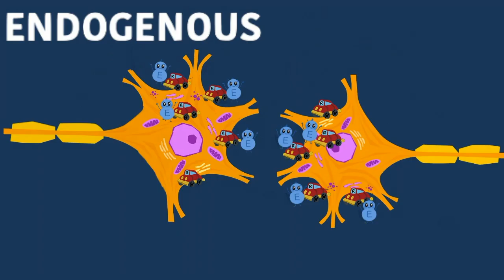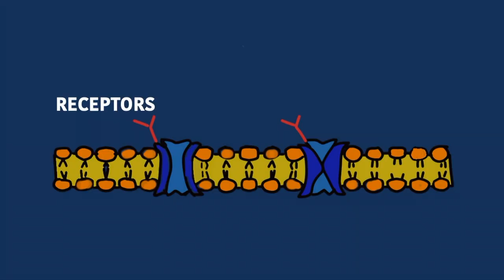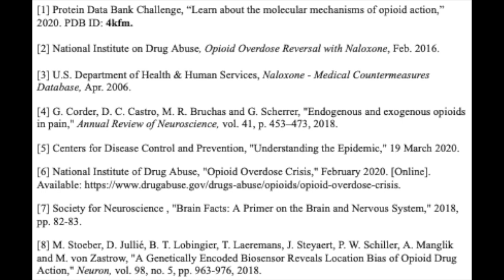Fighting Opioids: One Punch at a Time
By Naomi Yu, Janice Rateshwar, and Harrison Kane
Jericho High School, Jericho, NY
Team Advisor: Mr. Michael Giallorenzo

Winner of the Judge’s Award Second Place in the 2020 RCSB PDB Video Challenge for High School Students “Molecular Mechanisms of Opioid Action”